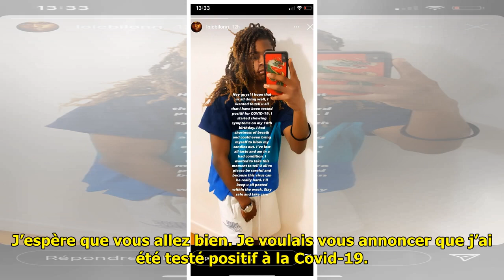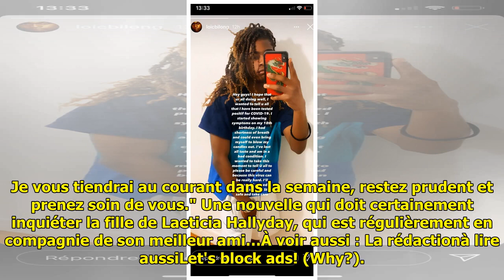Jade, la fille de Johnny Hallyday, face à un COVID extrêmement violent : la mauvaise nouvelle q...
Jade, la fille de Johnny Hallyday, face à un COVID extrêmement violent : la mauvaise nouvelle qui vient de tomber...